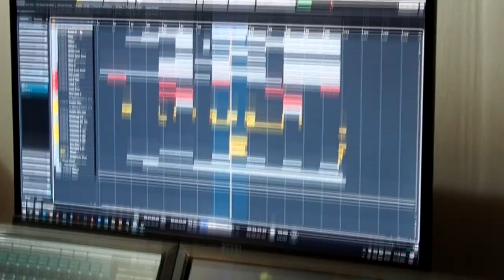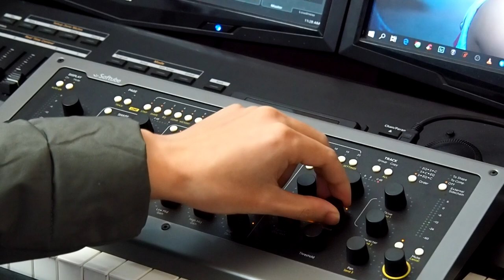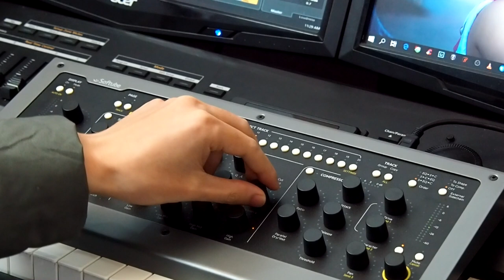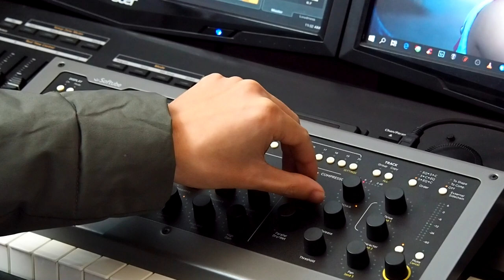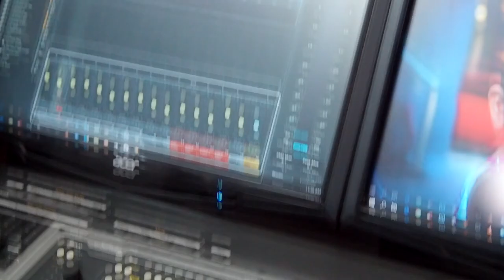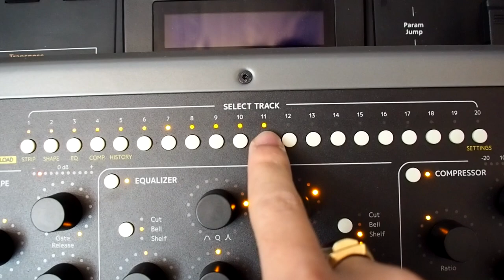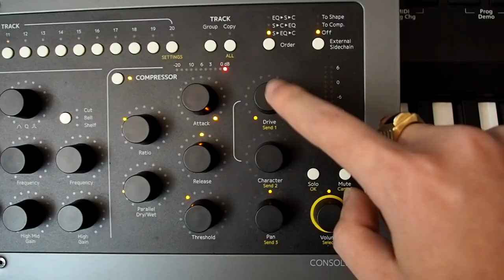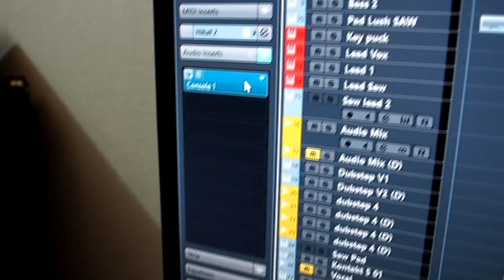GEAR HAY - Softube Console 1 mk2 - Công cụ mixing thần thánh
[Giới Thiệu] Softube Console 1 mk2 - Công cụ mixing thần thánh